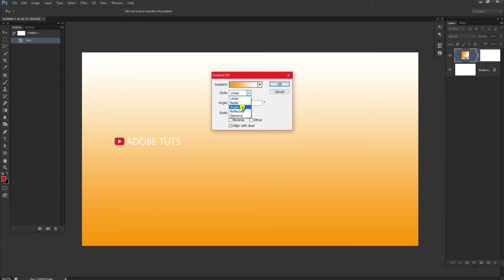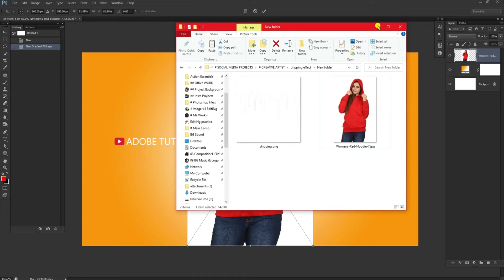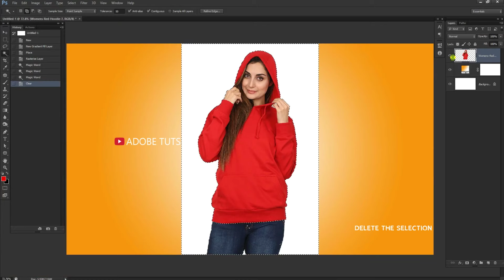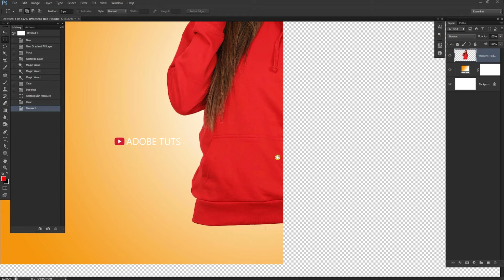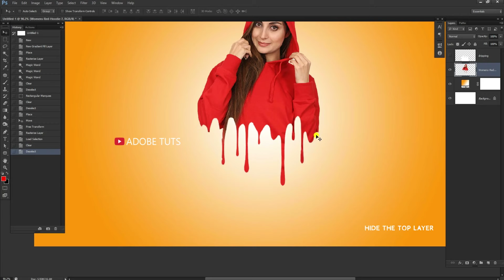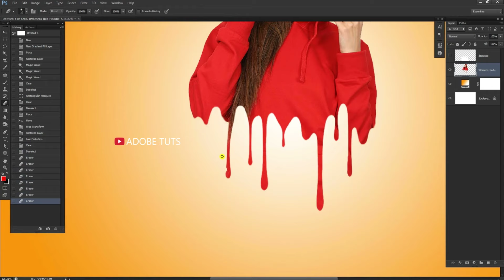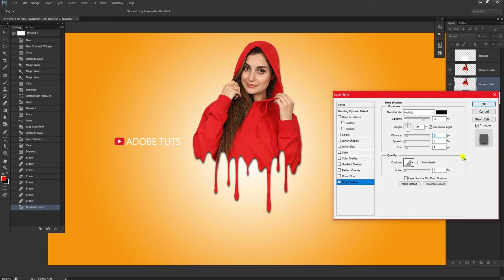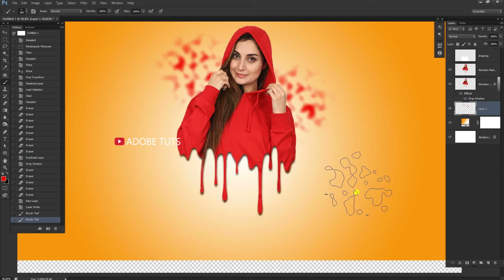Dripping Effect | Splatter Effect | Photoshop Editing Tutorial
𝐈𝐓𝐄𝐌𝐒 𝐘𝐎𝐔 𝐂𝐀𝐍 𝐏𝐔𝐑𝐂𝐇𝐀𝐒𝐄
🟥 𝐂𝐚𝐫𝐛𝐨𝐧𝐚𝐝𝐨 𝐆𝐚𝐦𝐢𝐧𝐠 𝐁𝐚𝐜𝐤𝐩𝐚𝐜𝐤
➡️ 𝐖𝐀𝐋𝐊𝐄𝐍𝐓 𝐀𝐑𝐂𝐓𝐈𝐂 𝐇𝐔𝐍𝐓𝐄𝐑 𝐀𝐧𝐭𝐢 𝐓𝐡𝐞𝐟𝐭 𝐋𝐚𝐩𝐭𝐨𝐩 𝐁𝐚𝐠
🟥 𝐁𝐄𝐒𝐓 𝐆𝐀𝐌𝐈𝐍𝐆 & 𝐄𝐃𝐈𝐓𝐈𝐍𝐆 𝐋𝐀𝐏𝐓𝐎𝐏
➡️ 𝐆𝐀𝐌𝐈𝐍𝐆 𝐌𝐎𝐔𝐒𝐄𝐏𝐀𝐃
➡️ 𝐒𝐦𝐚𝐫𝐭𝐩𝐡𝐨𝐧𝐞 𝐆𝐢𝐦𝐛𝐚𝐥 𝐒𝐭𝐚𝐛𝐢𝐥𝐢𝐳𝐞𝐫
🟥 𝐒𝐚𝐦𝐬𝐮𝐧𝐠 𝟑𝟐-𝐈𝐧𝐜𝐡 𝐋𝐄𝐃 𝐒𝐦𝐚𝐫𝐭 𝐌𝐨𝐧𝐢𝐭𝐨𝐫
🟥 𝐆𝐚𝐦𝐢𝐧𝐠/𝐎𝐟𝐟𝐢𝐜𝐞/𝐒𝐭𝐮𝐝𝐲/𝐄𝐫𝐠𝐨𝐧𝐨𝐦𝐢𝐜 𝐂𝐡𝐚𝐢𝐫